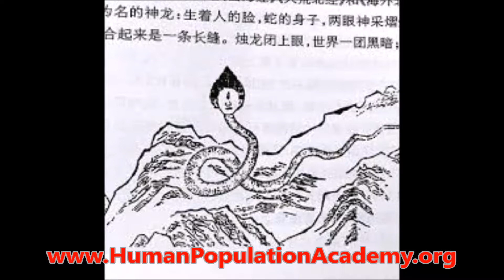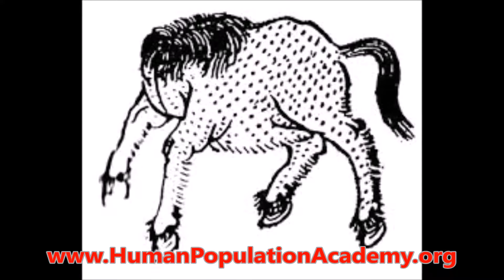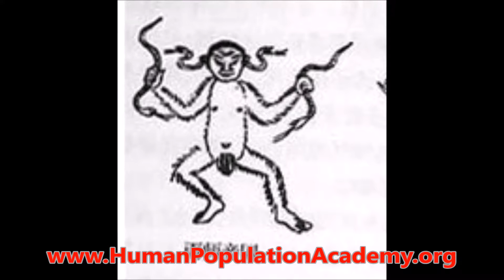Описание женщин, родившихся 28 января не високосных годов из «Каталога человеческой популяции»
Представленное демо является очень кратким описанием женщин, родившихся 28 января не високосных годов из «Каталога человеческой популяции». Пример подробного описания см. на Купить полную информацию из «Каталога человеческой популяции» о ЛЮБОМ человеке можно

«Женщину, рождённую 28 января не високосного года можно назвать самыми разными эпитетами, но самым точным будет определение «реформатор». Конечно, реформы как таковые могут носить разнообразный характер, но в данном случае перед нами реформатор как разрушитель или преобразователь от культуры. Одной из основных функций данной дамы является преобразование, а оно как коренная переделка чего-либо всегда связана с большей или меньшей степенью разрушения, ведь чтобы построить новое, всегда необходимо сначала освободиться от старого. Преобразование в её случае является не только переходом из одного качества в другое, иногда прямо противоположное, что, в принципе, стандартно, но оно направлено на личность. Иными словами, данная дама специализируется на преобразовании индивидуумов. Преобразование как процесс, имеющий свои чёткие алгоритмы, правила, цели и методы, в данном случае окрашен специфическими особенностями именно этого человека. Одной из них является то, что она придаёт новый вид или качества тому или иному индивидууму посредством окультуривания. (Вернее, того, что лично ей представляется окультуриванием.) Другой особенностью является то, что предпочтение отдаётся исключительно людям неординарным, а ещё лучше тем, кто подпадает под категорию выдающихся. И чем в большей степени необычным, талантливым, ярким будет, метафорически выражаясь, «полено» – тем интереснее для этого своеобразного «папы Карло» видится работа над преобразованием его в «Буратино», таким, каким она его видит. Надо отметить, выбор объекта производится достаточно чётко, так как женщина, рождённая 28 января не високосного года от природы обладает встроенным внутренним прибором, который среди двух и более объектов практически безошибочно определяет их величину (масштаб) и выбирает более крупный. (Конечно, и она порой может ошибиться, приняв за крупный объект, к примеру, раздувшееся от самоощущения собственной важности ничтожество или просто хорошего актёра, играющего роль великого, однако, это случается нечасто.) И, как уже говорилось, чем масштабнее, талантливее, величественнее, грандиознее человек ей встречается – тем сильнее у неё вспыхивает желание его преобразовать. Если данной даме попадается на пути действительно гениальная личность, то она будет нивелирована, доведена до уровня, как говорят, серой посредственности. Любыми путями. Можно не сомневаться, что попадись ей в своё время тот же Эйнштейн, его бы сейчас никто не знал, так как он бы как видный учёный просто не состоялся бы. Необходимо отметить также, что данный принцип работает и в отношении коллективов: любая выделяющаяся из общей массы сообщества личность станет любыми путями либо приводиться данной дамой, так сказать, к общему знаменателю, либо изгоняться, либо вовсе уничтожаться. Её усилия будут направлены на то, чтобы коллектив состоял из совершенно равноценных, равнозначных по массе, свойствам, масштабу индивидуумов. Которые, конечно, уже не могут быть причислены к категории личностей, скорее, благодаря её преобразованиям, могут быть отнесены к разряду общей массы достаточно примитивных форм как составляющих единого общественного организма. И это всё будет называться словом «жизнь». Эйнштейнов, считает она, в коллективе быть не должно. Люди, считает она, должны быть преображены в единое целое, подобно траве на футбольном газоне, а если на поле вдруг вырастет дерево, то его, естественно, необходимо либо выкорчевать, либо спилить. Всё это сильно напоминает ситуацию, в которой любитель музыки берёт и переделывает действительно гениальное музыкальное произведение в шлягер, рассуждая, что это будет действительно народный продукт, массовый, популярный. К примеру, в каком-нибудь научно-исследовательском учреждении она регулярно станет организовывать самые разнообразные общественные мероприятия, фактически саботируя основную деятельность, отвлекая от собственно исследовательской работы, а, следовательно, от возможности кого-то выйти за пределы серой массы благодаря новым открытиям, достижениям. Цель: распилить, разрушить, и в итоге фактически низвести индивида до масштаба ещё одного маленького винтика в большом механизме под названием «общество». Сделав объект воспитания подпадающим под категорию «как все», серой массой, удобным в употреблении общественным продуктом…»